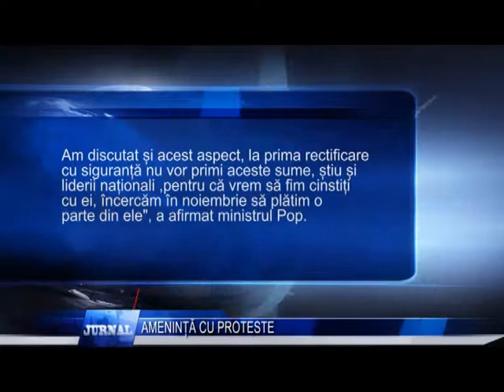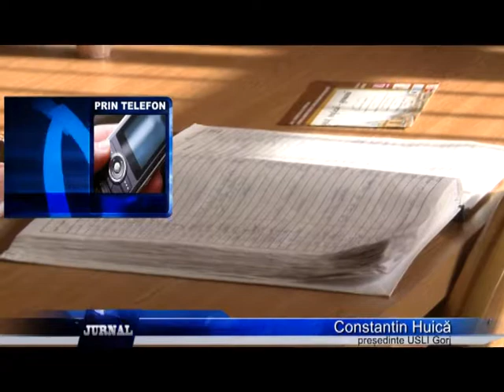ameninta cu proteste